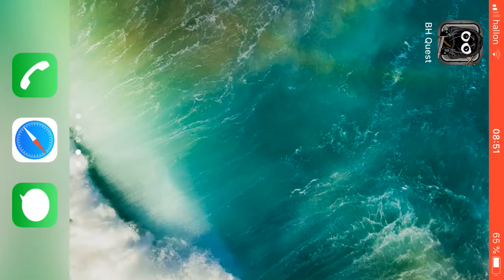Bug Heroes Quest. Experimentation episode 194.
In experimentation episodes I try things that could help in main or bonus episodes or I just try to get a greater understanding of the game in ways not important enough to be its own bonus episode. It seems like flea gunner teams don’t have anything to do with the crash.